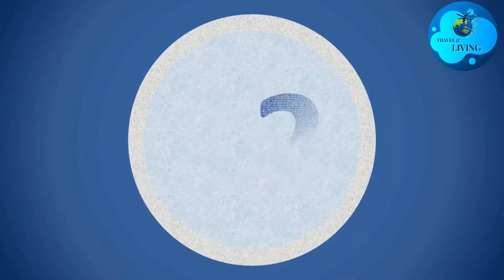Top 15 Most Affordable Budget Travel Destinations to Visit in 2022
15 Insane Affordable Budget Travel Destinations to VISIT NOW (2022)

It should not be difficult to find cheap places to travel. We have a plethora of resources to choose from that will assist us in making decisions on affordable vacation destinations.
That isn't always the case, though.

2) 🔔Turn ON AII Notifications🔔